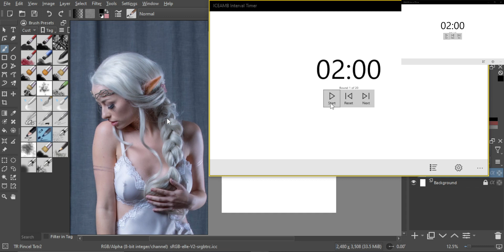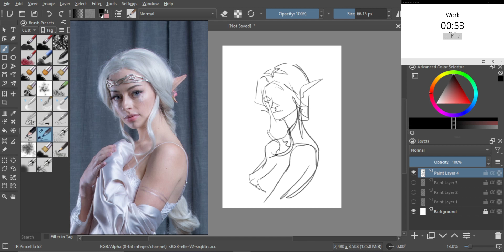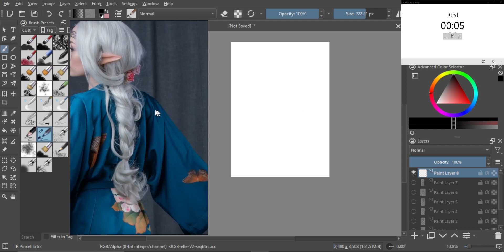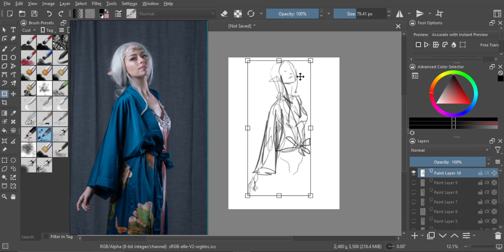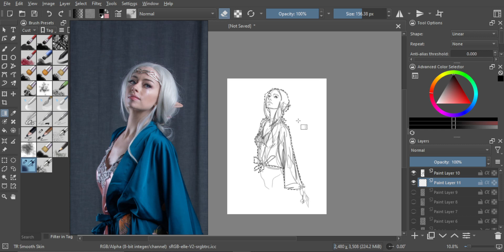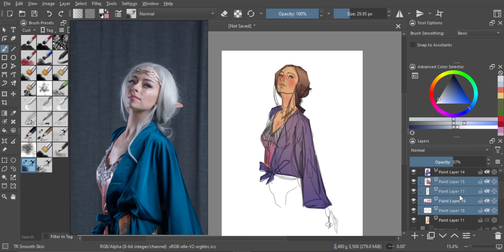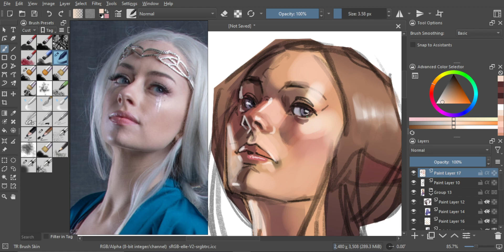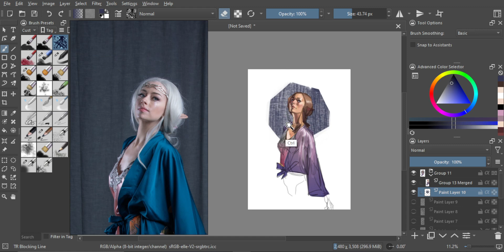learntodrawin1year │ Just Draw #55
Day 37.
Ref from Pinterest/IG & Miss @ImRachelBradley Freebies on Artstation!!